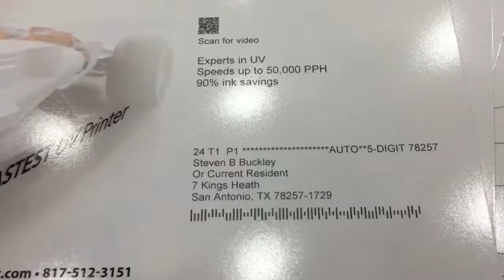Walco Autoloader - Feeder with DPI M6 Inkjet Printer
DPI M6 Printer, demonstrated with Walco High Capacity Auto loading feeder